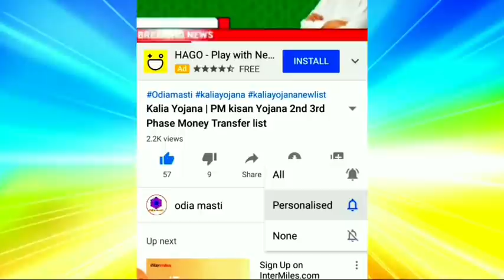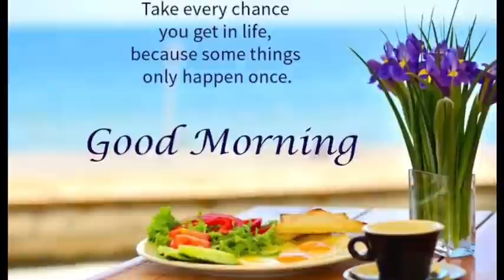kalia yojana 3th instalment date | 23 March | Govt Announced BIG News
Topic cover:-
1. Kalia yojana 3th instalment date
2. 23 March 2021
3. Heavy to heavy rain in odisha
4. Kalia yojana
5. Pm kisan
6. Kalia yojana money transfer date
7. today morning news
8. Govt Announced BIG News